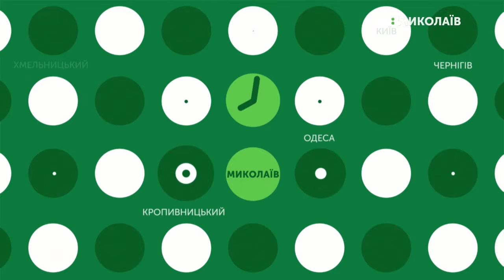21.11.2019. Новини. 17:00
Новини
Інформаційна картина дня (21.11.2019) поглядом кореспондентів телеканалу UA: Миколаїв (випуск новин — 17:00):
- кораблі, які були захоплені Росією рік тому, повернулися в Україну. Де ремонтуватимуть кораблі - визначить тендер;
- У Миколаєві вшанували героїв Небесної сотні;
- Виконком міськради розірвав договори з підприємствами-перевізниками;
- 320 літрів препарату «Еконадін» отримають миколаївські рятувальники.